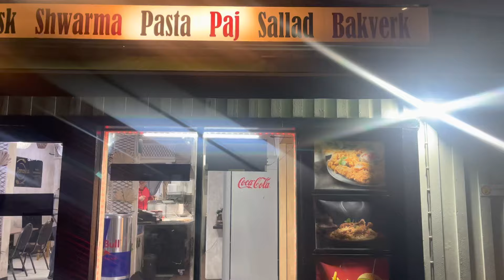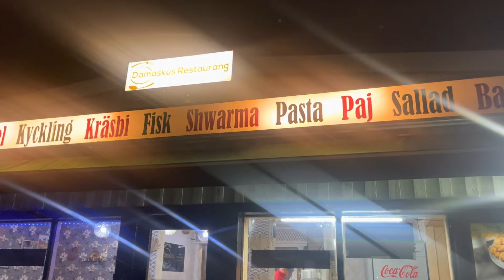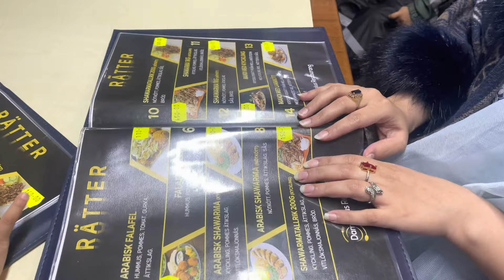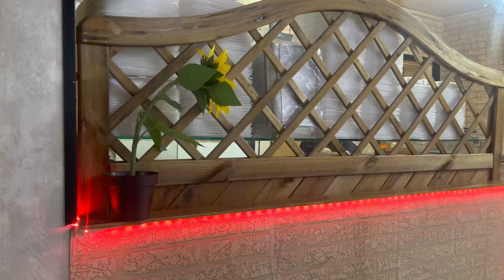Dinner/ time to say good bye to my friend🥰